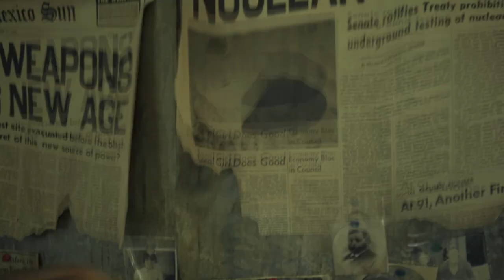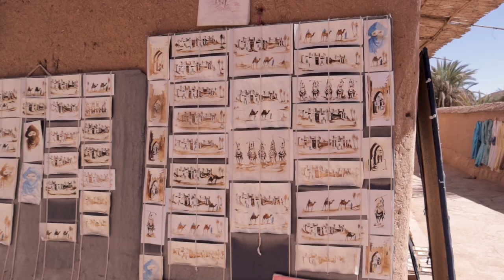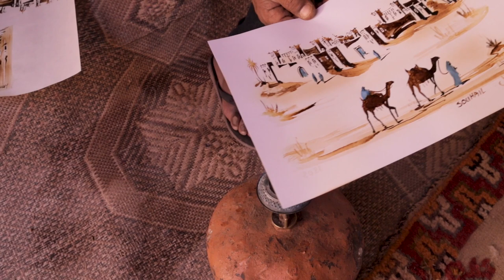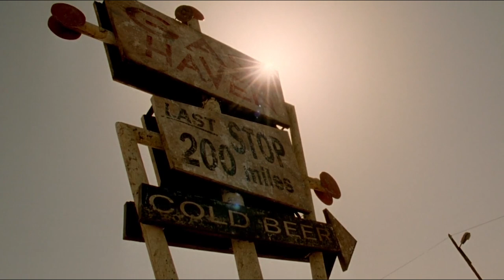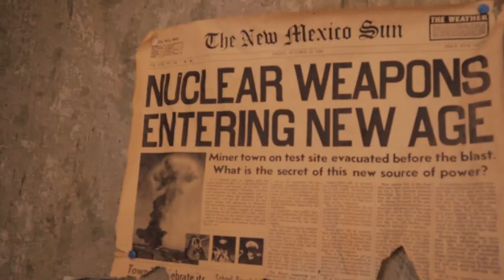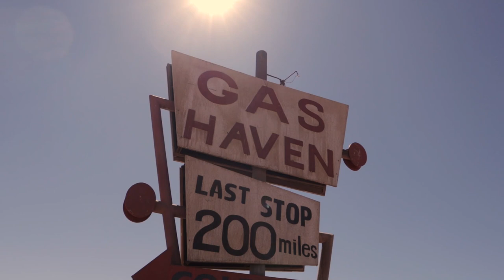AIT BEN HADDOU & GAS HAVEN - OUARZAZATE أيت بن حدو - ورزازات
In the region of Ouarzazate,  a lot of amazing places to visit, I will talk about two of them in this video, Gas Haven & Ait Ben Haddou. where famous films and series were shot there.

Films used :
- GLADIATOR